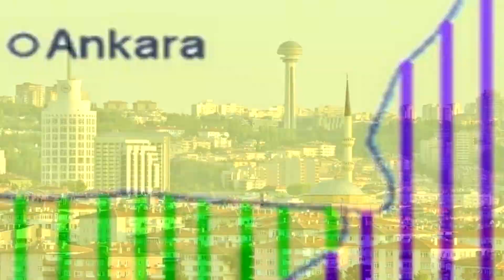Պայթյուններ Ռուսաստանում եւ Թուրքիայում. Հայաստան է գալիս Պատրուշեւը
lurer